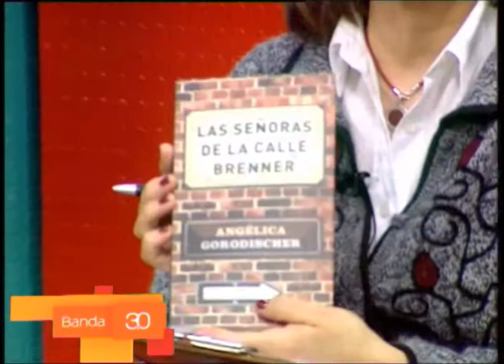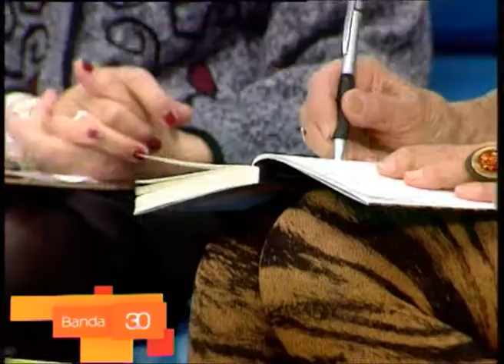Angélica Gorodischer en "Banda 3.0"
Es considerada la dama de la ciencia ficción, aunque su literatura también se centra en el sexo femenino. Su último libro titulado "Las señoras de la calle Brenner", narra la historia de dos mujeres que juntas buscan un incentivo para seguir adelante luego de que algunos hechos específicos en sus vidas las debilitaran.